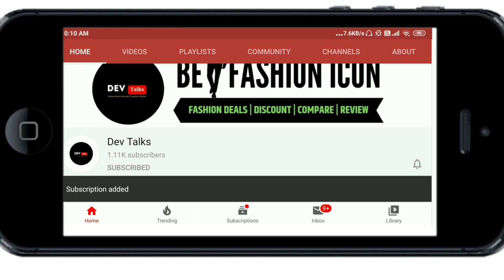Best alternative to jeans for summer in 2021 | Comfort alternatives to jeans for men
Best Buying Links for alternative to jeans and checkout previous videos

Best alternates to Jeans for this Summer

1. Chinos:-
Lightweight, smooth, comforatable, more over semi-casual, semi-formal styling.

best chinos Links

2. Chino Joggers
 light weight, comfortable more casual styling

3. Linen Pants

 extreme light weight, breezy fill, best for summer
limitations
expensive
not wrinkle resist

Comfortable, more pockets for essentials,
sporty vibe,
great for casual styling,
business outfit ke liye best hai.

5. Relaxed Joggers

 cotton and cargo shorts,
summer ke liye best,
home wear,
vacation,
trip,
travelling.

hey, agar aap best alternative to jeans for this summer ke liye dhundh rahe hai to ye video apke liye hai. is video me hamne alternative to jeans ke bare me bapataya hai. jisme un pants ko
mentioned kiya hai, jo summer ke liye kafi comfortable, smooth aur stylish honge. jisme chinos, chino joggers, cargo pants, linen pants, shorts, boxers and relaxed joggers.
ye video apke kafi kaam aayegi aap un sare mens pants ko jake check out bhi kar sakte hai.

FAQ
My Height:-5"8 inches
Chest:- 37"
Shoulder:- 17"

Hello YouTube .

alternative to jeans,
alternative to jeans men's,
what to wear instead of jeans in summer,
alternative to jeans mens,
best alternative to jeans,
mens pants,
mens joggers,
joggers,
how to style joggers,
mens chinos,
chinos,
denim alternatives,
best casual pants for men,
best casual pants,
pants every man needs,